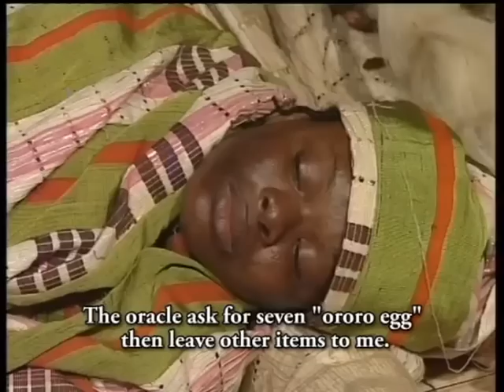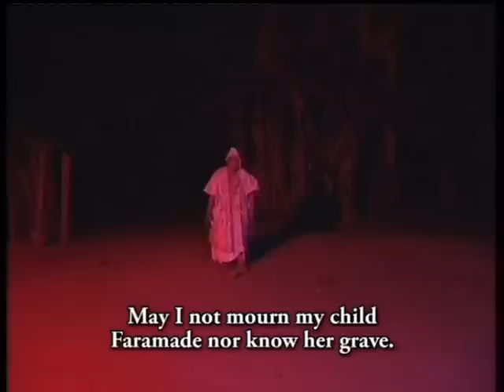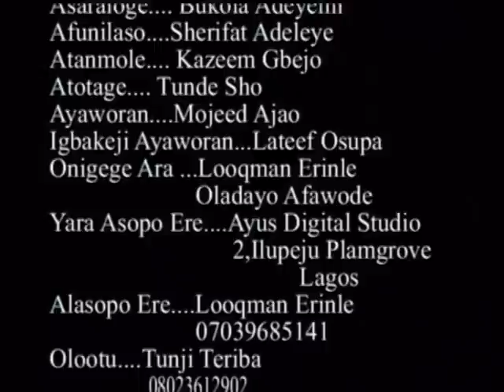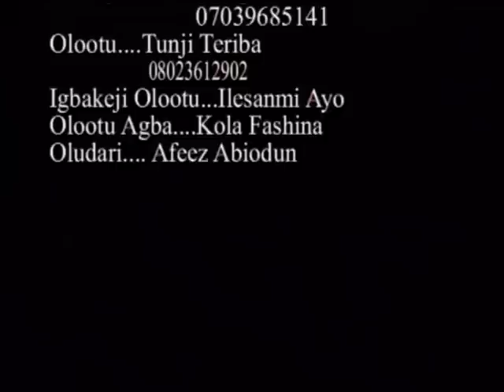AJALORUN - YORUBA NOLLYWOOD MOVIE